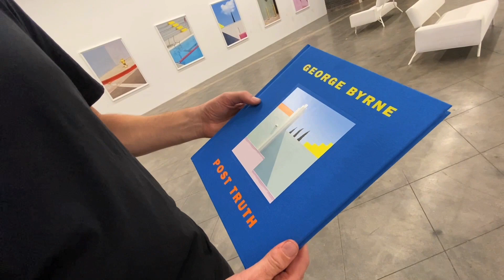GEORGE BYRNE : POST TRUTH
A film by Eric Minh Swenson. (Film number one-thousand thirteen hundred and fifty-eight in the series.)